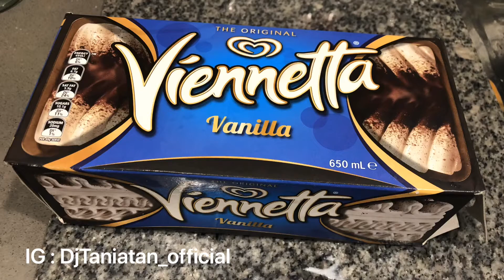VIENNETTA?!! BACK TO CHILDHOOD!!!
When i was a kid, we was too poor to buy.
When we have money, its too hard to found.
Viennetta ice cream, was a super favorite ice cream at that time!